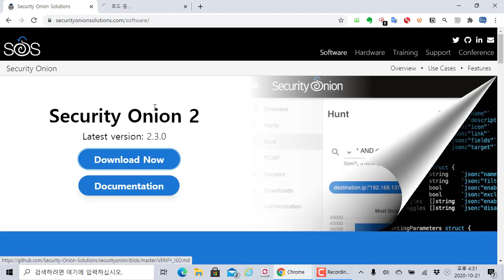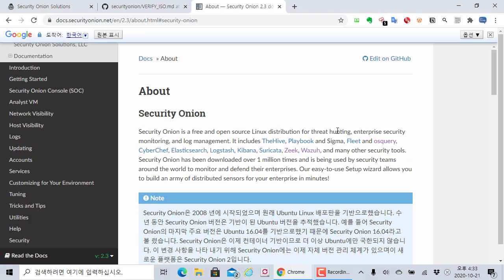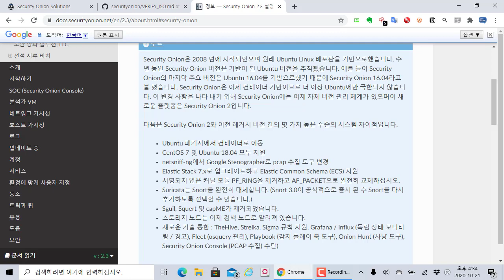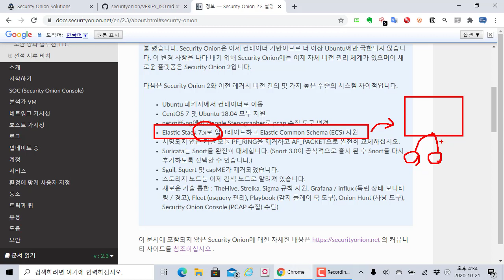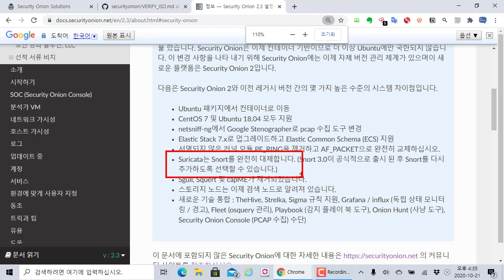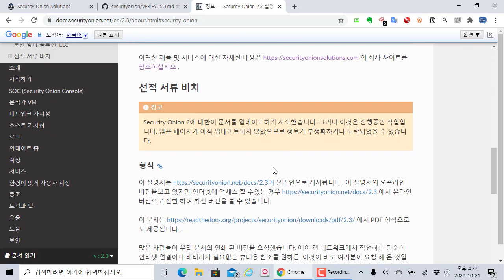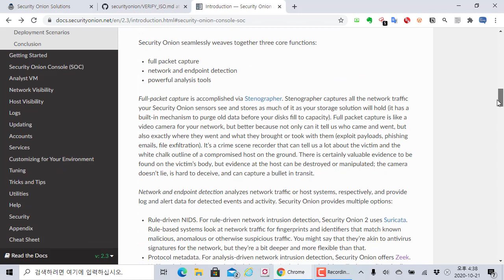Security Onion 통합 로그 도구 새로운 버전으로 릴리즈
보안프로젝트 )에서 제공하는 IT보안 강의입니다. 이번 강의 주제는 "Security Onion 통합 로그 도구 새로운 버전으로 릴리즈" 입니다.

새로운 버전에서는 여러 변화가 있습니다. 새로운 버전 ISO 파일을 다운로드 받아 설치해서 살펴보기 바랍니다.